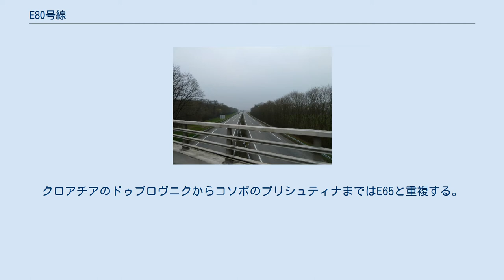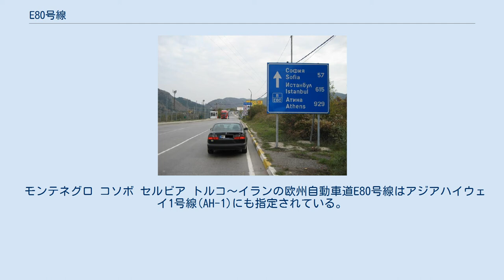E80号線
ポルトガルのアヴェイロ - グアルダ間を走るA25のE80指定区間 フランス南西部を走るオートルート 64（ポー付近） イタリアのサルザーナ付近 セルビア国境に近いブルガリアのドラゴマンを走るE80 ソフィアにあるE80の二か国語標識 E80区間の一部であるファーティフ・スルタン・メフメト橋のパノラマ風景（トルコ イスタンブール） E80号線 (E80ごうせん、英: European route E80) または欧州横断自動車道 (おうしゅうおうだんじどうしゃどう、Trans-European Motorway; TEM) は、東欧と西欧を結ぶ欧州自動車道路のAクラス幹線道路。
ポルトガルのリスボンから途中に8か国を経由してイランとの国境に面するトルコのギュルブラクまで延びている。
全長は約5,700km。
クロアチアのドゥブロヴニクからコソボのプリシュティナまではE65と重複する。
 ブルガリア・トルコ国境から終点のトルコ・イラン国境までアジアハイウェイの1号線(AH1)と重複している。
アジアハイウェイ1号線は日本の東京を起点とし、アジアの東部及び南部を横断し、ブルガリア・トルコ国境を終点とする路線である。
 モンテネグロ コソボ セルビア トルコ～イランの欧州自動車道E80号線はアジアハイウェイ1号線(AH-1)にも指定されている。
 AH-1はアジア南部を横断して日本の東京にいたる路線である。